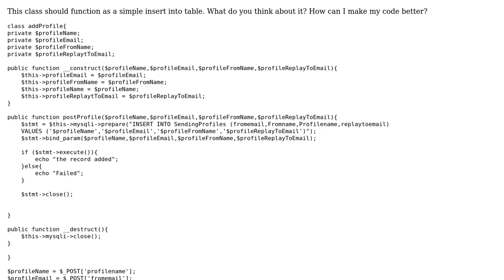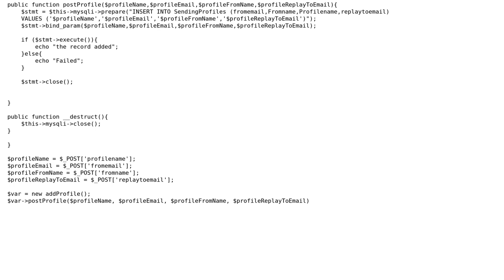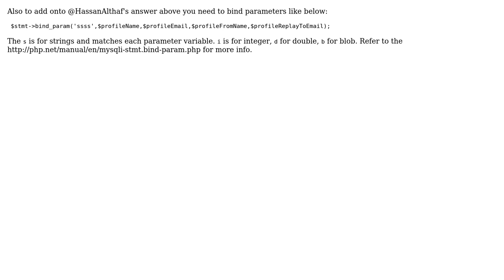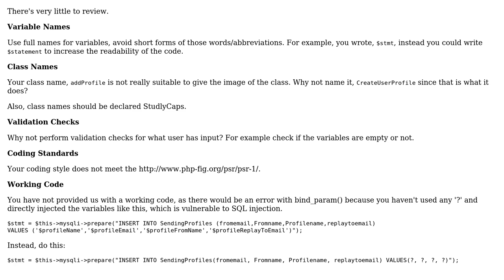Code Review: Insert into table class (2 Solutions!!)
Code Review: Insert into table class

With thanks & praise to God, and with thanks to the many people who have made this project possible! | Content (except music & images) licensed under CC BY-SA | Music | Images & others | With thanks to user user2256727 user Rambo kanambo user Jamal user Abandoned Account user 200_success and the Stack Exchange Network Trademarks are property of their respective owners. You are responsible for your own actions.